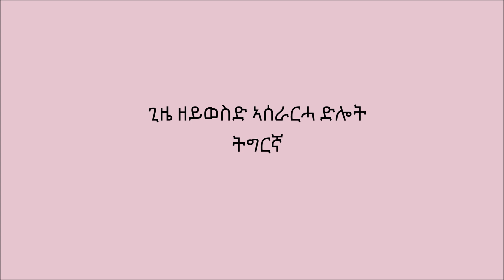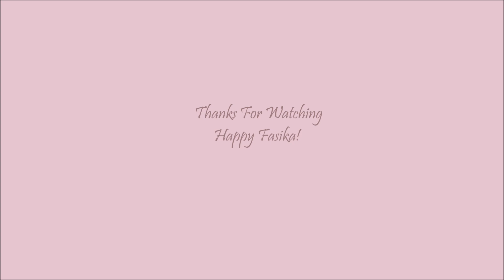ጊዜ ዘይወስድ ኣሰራርሓ ድሎት ትግርኛ